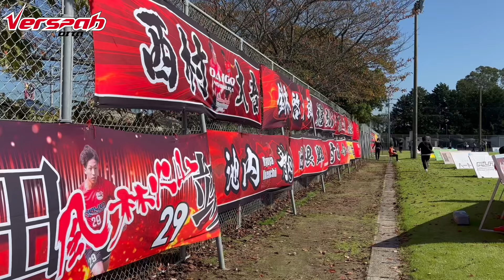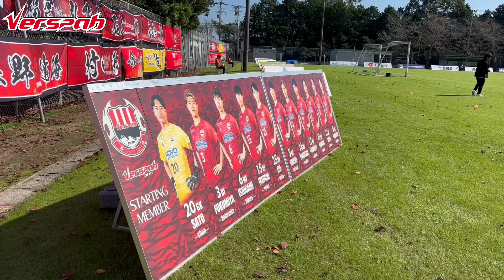【ハイライト】JFL第27節 ヴェルスパ大分 vs ミネベアミツミFC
■各種SNS

■私たちを支えてくださるパートナーの皆様